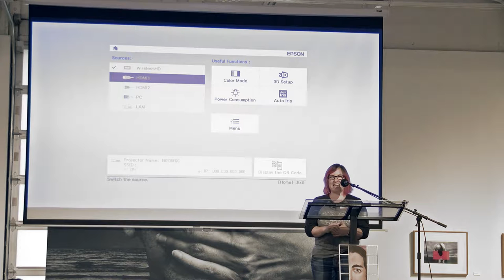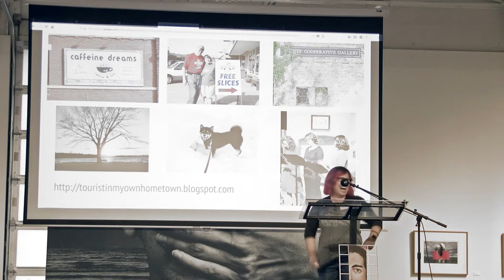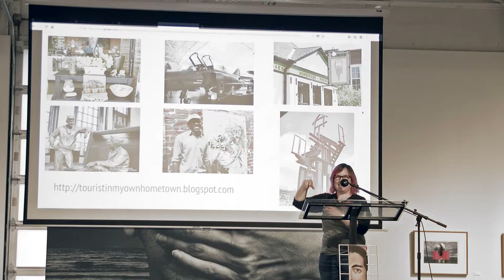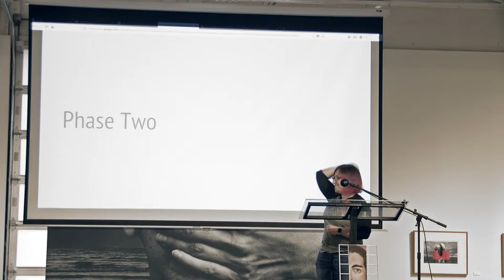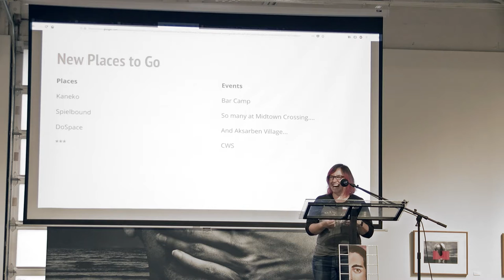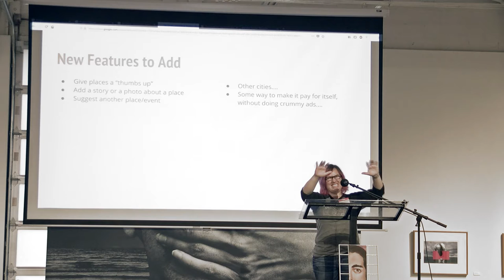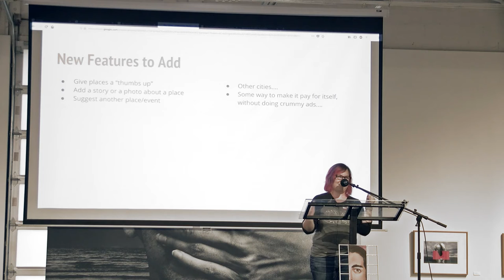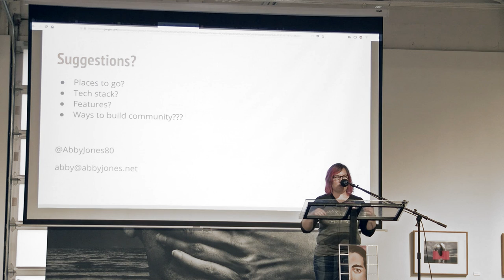Abby Jones - Hometown Tourist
Abby Jones talks about being a Hometown Tourist in Omaha. Recorded at Barcamp Omaha 2018.